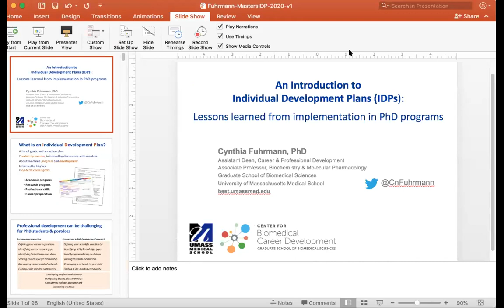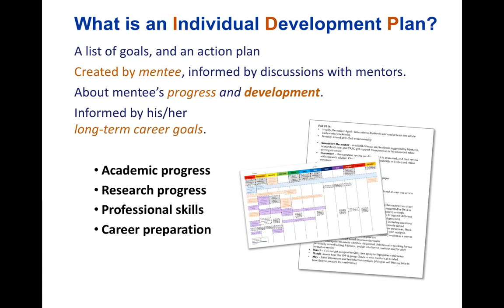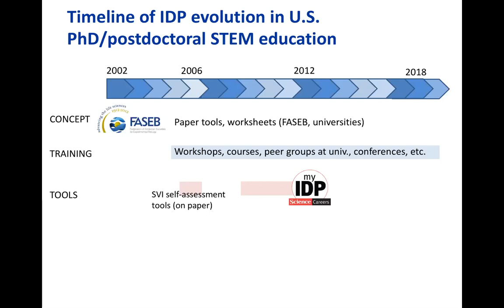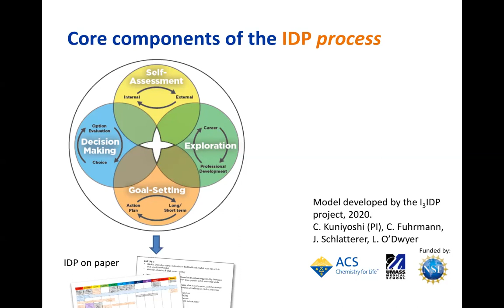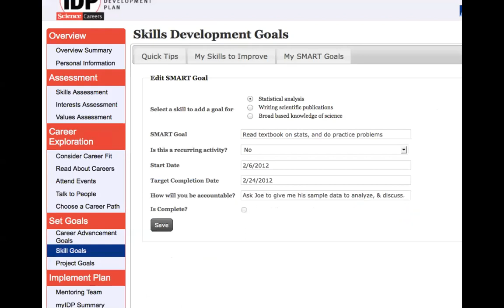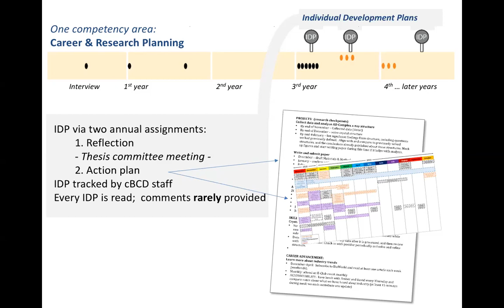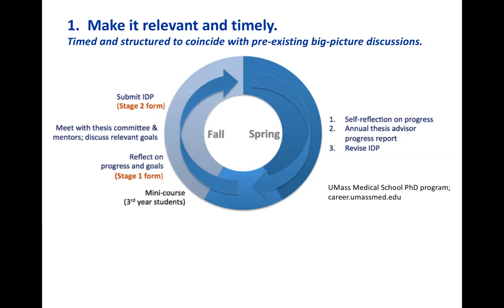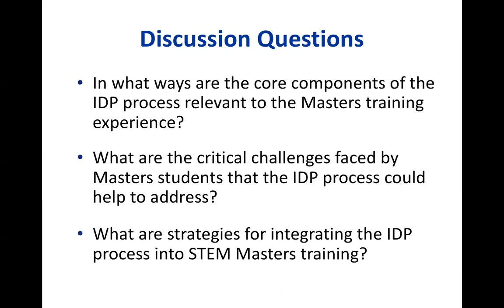Ask NPSMA - What is an Individual Development Plan?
Professor Cynthia Fuhrmann joined Ask NPSMA on Thursday July 16 at 3:00 p.m. EST for an introduction on "What is an Individual Development Plan?

Cynthia is Assistant Dean of Career and Professional Development in the Graduate School and Director of the Center for Biomedical Career Development at the University of Massachusetts Medical School. Her work as co-author of myIDP contributed to the proliferation of the use of IDPs in STEM PhD programs to facilitate students’ professional development, mentor engagement, and career planning.